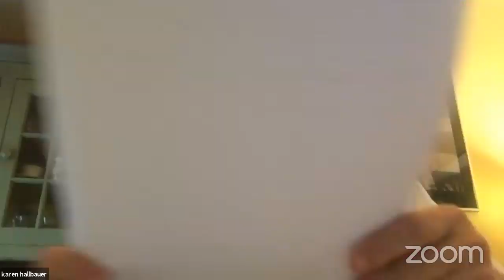2020 06/12 School Committee